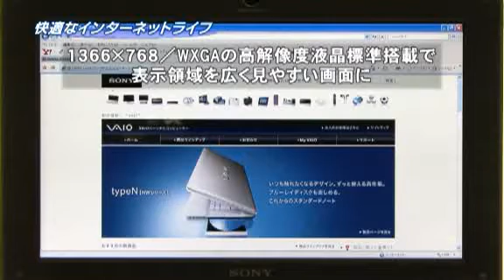Hula.Vn Sony Vaio W Promo